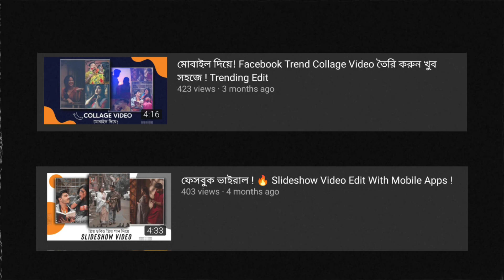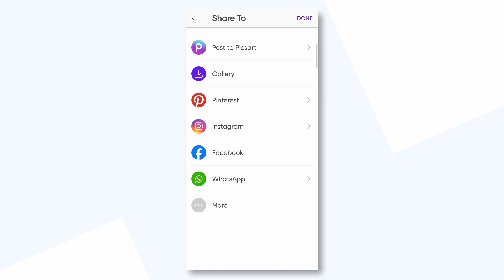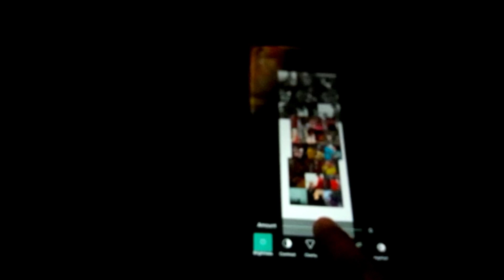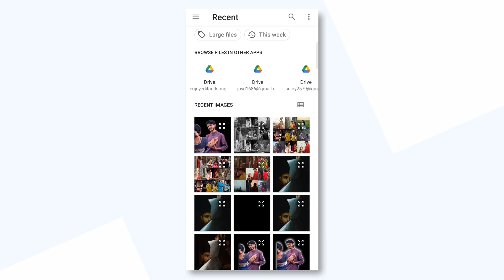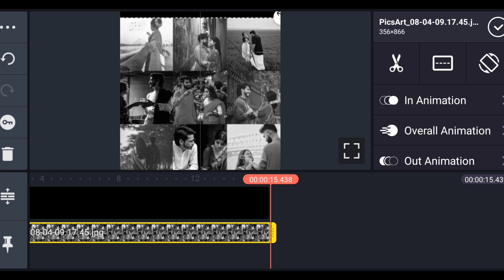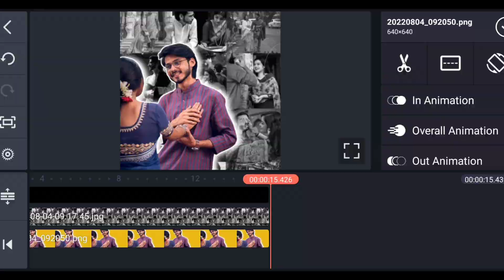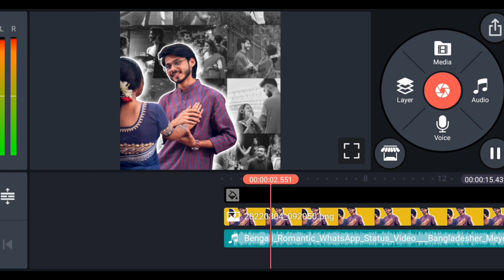Photo Moving With Bengali Song Video Edit ! Facebook Trending Video Edit !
Hi I'm joy 😊
              In today's video, we will see that some photo moving videos are currently very popular on Facebook and you can also become a trend by creating such photo moving videos.

                And you can make such training videos with mobile if you watch the whole video, I hope you can learn something new from this video.

(বাকি সকল অ্যাপ প্লেস্টোরে পেয়ে যাবেন )

Follow now in social media 😁